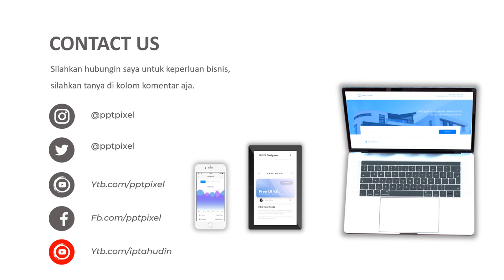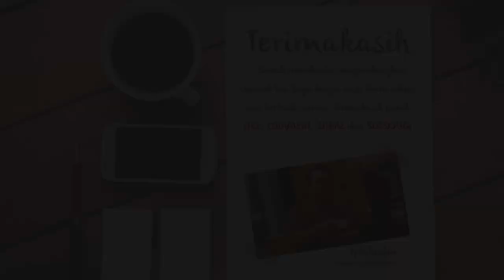Video iklan sapi, sapi potong, peternakan sapi, sapi bali, qurban, daging sapi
Video iklan sapi, sapi potong, peternakan sapi, sapi bali, qurban, daging sapi. Video berikut adalah video company profile perusahaan digital. Nama perusahaan di video ini hanyalah fiktif belaka. Hanya sebagai contoh saja.